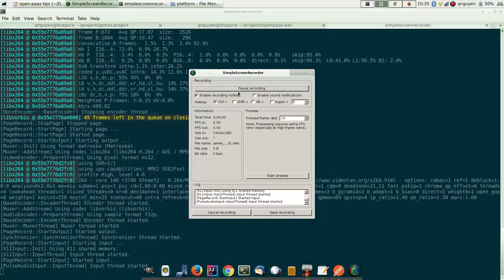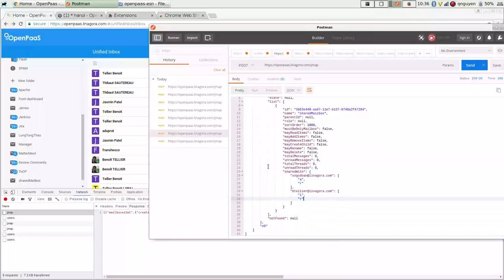James Sprint#31 Demo: Shared Mailbox feature (first step)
Shared mailbox at first step (mailbox level) and later on we will share messages belong to shared mailbox.